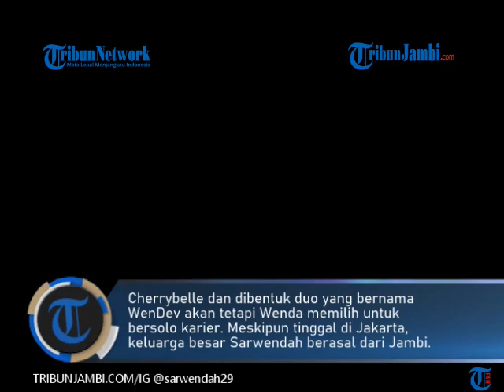Satu Sikap Sarwendah Buat Kagum Banyak Orang, Rela Lakukan ini Sendiri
TRIBUNJAMBI.COM-Artis Sarwendah baru-baru ini membuat kagum banyak orang. Terlihat dalam postingan dalam instagram pribadinya, istri Ruben Onsu tersebut tengah melakukan aktifitas biasa.

Yang menarik bagi warganet adalah kesederhanaan Wendah. Terlihat dalam postingan tersebut, Wendah tengah mencuci baju.

Dirinya pun terlihat sangat sederhana. Ia terlihat sangat faseh saat mencuci baju di pinggir sungai.(ste)